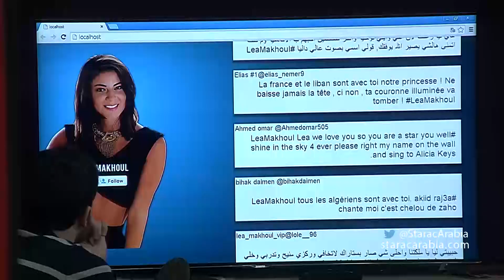ليا مخول في جلسة السوشيال ميديا 09/12/2014 Twitter - ستار اكاديمي 10 - Lea Makhoul